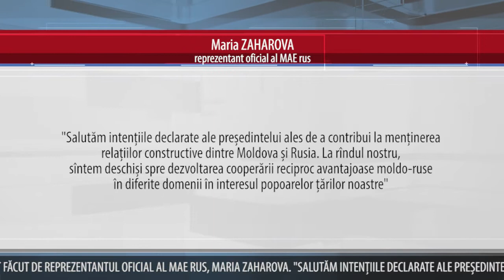MOSCOVA SALUTĂ DECLARAȚIILE LUI SANDU